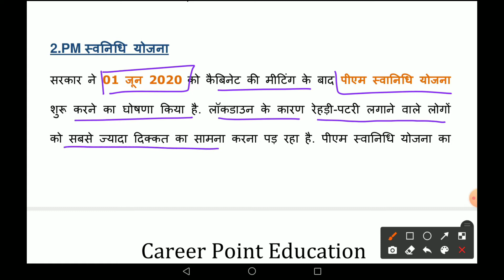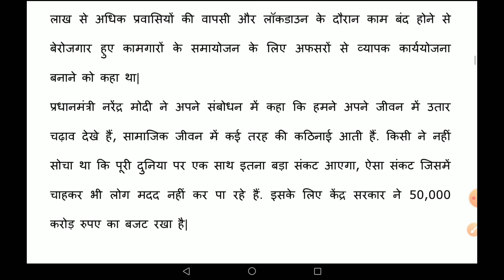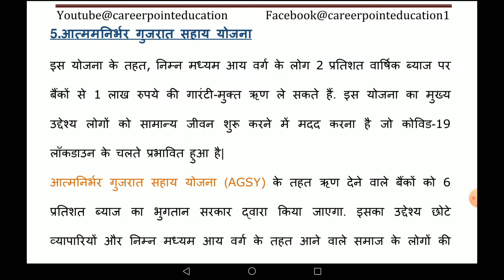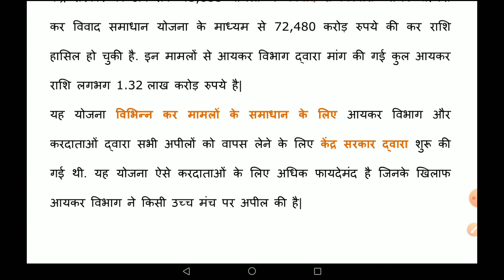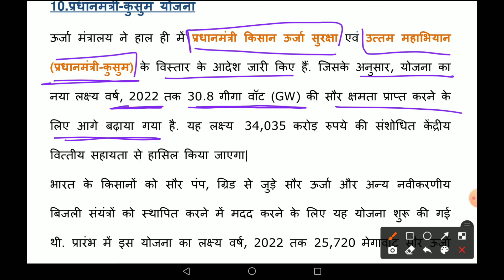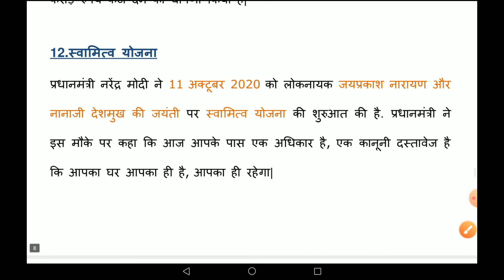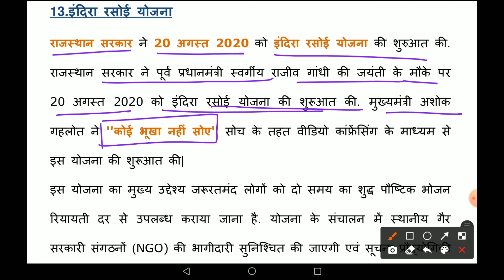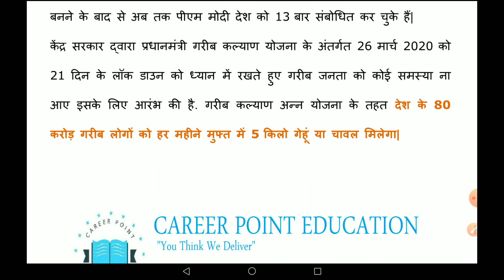Government Scheme 2020|Government scheme for UPSC| Central government scheme